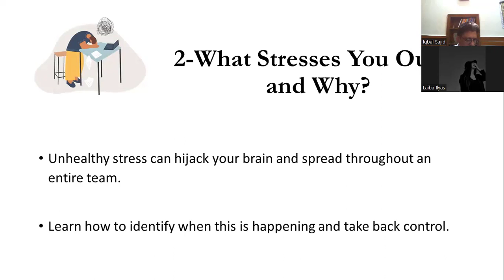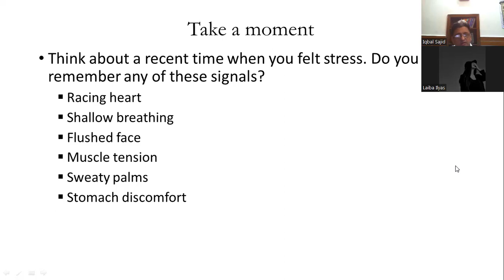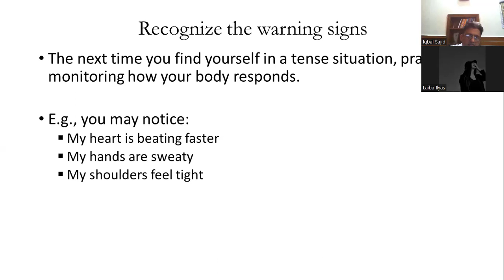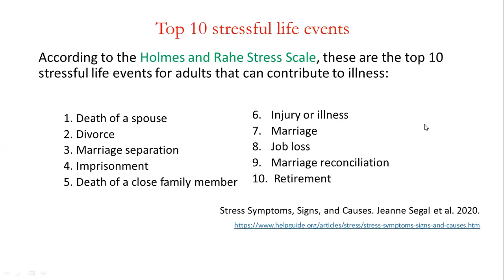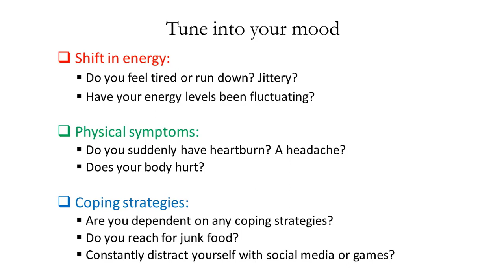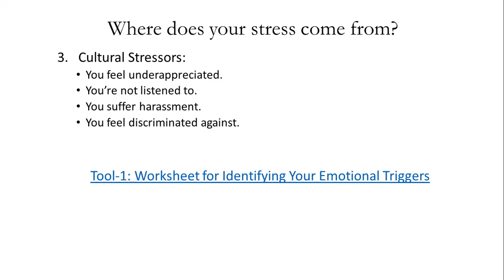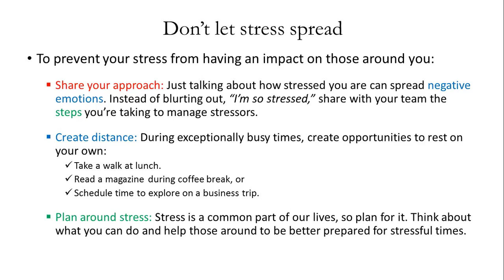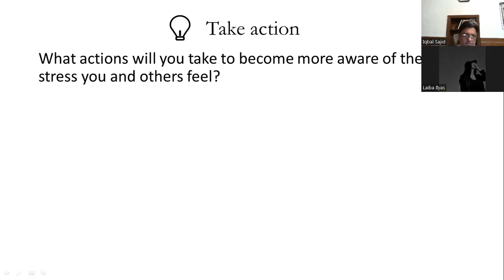What are the Reasons of Stress